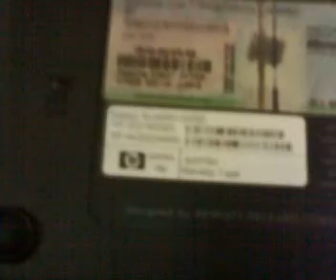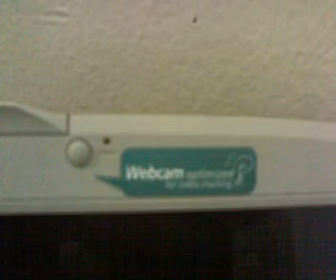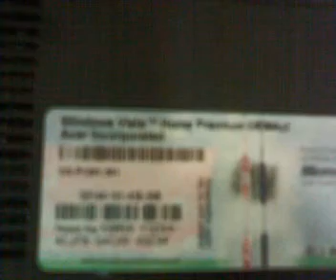Hp 200 and Aspire 4520